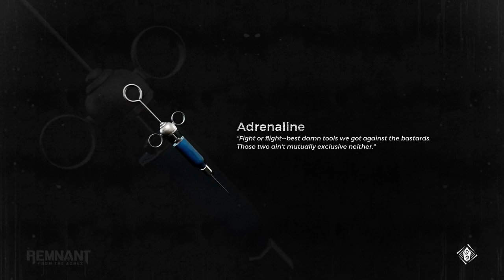Remnant From the Ashes Part 8